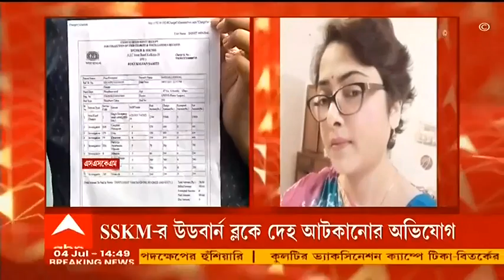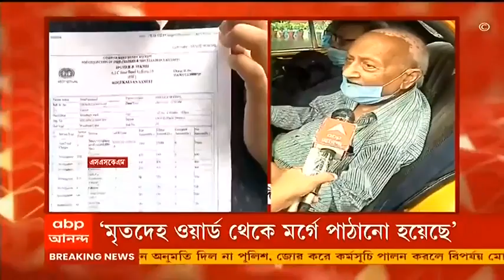SSKM: বিল দিতে না পারায় দেহ আটকে রাখার অভিযোগ SSKM-এর বিরুদ্ধে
এসএসকেএম-এর (SSKM) উডবার্ন ব্লকে মৃতদেহ আটকে রাখার অভিযোগ। বিল না মেটাতে পারায় সাত ঘণ্টা মৃতদেহ আটকে রাখার অভিযোগ। পুড়ে মৃত্যু গড়িয়ার এক তরুণীর দেহ আটকে রাখার অভিযোগ। ধার করে বিল মেটানোর পর দেহ ছাড় হয় বলে অভিযোগ। এমনটাই দাবি পরিবারে। মৃতদেহ আটকে রাখা হয়নি। ভুল বোঝাবুঝি হয়েছিল। স্বাভাবিক প্রক্রিয়াতেই মৃতদেহ ময়নাতদন্তের জন্য পাঠানো হয়েছে। দাবি, এসএসকেএম হাসপাতালের সুপারের। মৌখিক অভিযোগ করলেও লিখিত অভিযোগ দায়ের হয়নি।

নন্দীগ্রামে বিজেপি (BJP) ছেড়ে তৃণমূলে যোগ দিলেন প্রায় সাড়ে তিনশো নেতা-কর্মী। প্রত্যেকেই তাঁরা নন্দীগ্রাম ১ নম্বর ব্লকের পাঁচ নম্বর হরিপুর অঞ্চলের বাসিন্দা। তাঁদের মধ্যে উল্লেখযোগ্য হলেন বিজেপির তমলুক সাংগঠনিক জেলার মহিলা মোর্চার সহ সভানেত্রী।

আজ সাংবাদিকদের মুখোমুখি হলেন সুখেন্দু শেখর রায় (Sukhendu Sekhar Roy)। তিনি বলেন, ‘কেন্দ্রীয় বাহিনীর (Central Force) ভূমিকায় প্রশ্ন উঠতেই পারে। গুলি চালানোর বিষয়ে যাদের ডেকে পাঠানো হয়েছিল সিআইডি-র (CID) তরফে, কেন্দ্রীয় বাহিনী থেকে তাঁরা কেউ গুলি চালানোর ঘটনার তদন্তের সাহায্যের জন্য আসেননি। যারা গুলি চালিয়েছিলেন বলে অভিযুক্ত, তাঁরা কেউ সাক্ষী দিতে আসেননি। এতেই দিবালোকের মতো পরিষ্কার যে ঘটনায় কার কী ভূমিকা ছিল।’